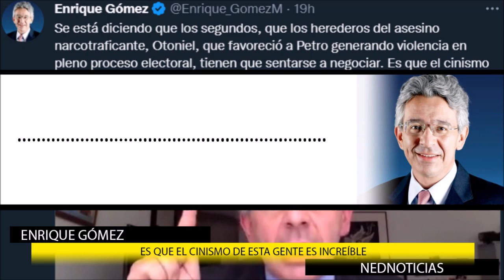🔴 4 FUERTES DENUNCIAS DE ENRIQUE GÓMEZ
El comienzo de este desgobierno está atravesado por los lugares comunes anunciados con bombos y platillos, algo que es hasta común, pero lo delicado es la entrega de la institucionalidad, el arrodillamiento de la Fuerza Pública lo que conlleva por supuesto al más delito.